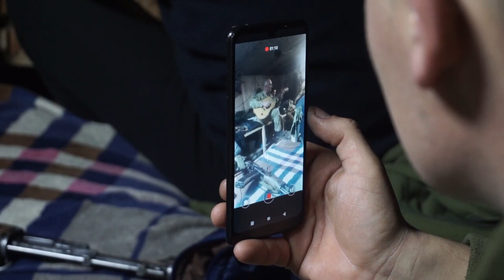З міжнародних гастролей на передову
Роман Федоришин народився 5-го липня 1972 року в Калуші, що на Івано-Франківщині. До призову на військову службу активно займався спортом, був актором народного театру в рідному Калуші та народного гумористичного театру «КУМ». У грудні 1991 року Романа призвали на строкову службу в Прикордонні війська. У Львівському прикордонному загоні він пройшов шлях від рядового до прапорщика. У зв’язку з некомплектом офіцерського складу в прикордонній службі був направлений на прискорений курс навчання до інституту прикордонних військ України, і вже у квітні 1994 року отримав військове звання «лейтенант». Проходив службу на офіцерських посадах у Львівському та Мостиському прикордонних загонах, Західному регіональному управлінні, Адміністрації Держприкордонслужби. У званні підполковника та вислугою понад 26 календарних років у 2017 році Роман звільнився з військової служби.
«Моєю мрією з дитинства було стати актором, – говорить Роман. – Після звільнення зі служби почав займатися творчістю. І ось у березні 2019 року на сцені Першого театру в місті Львові, відбулася моя прем’єра у комедійній виставі «Гойдалка на трьох». Почалися гастролі. Відкрилися нові можливості у подальшому розвитку та досягненні своєї мрії».
Роман згадує, що ще з дитинства грав на музичних інструментах: «Співав для друзів, знайомих. Це було завжди моєю «фішкою». У 2021 році кавер-гурт «ODESSA BAND», де мене обрали хедлайнером, почав виступати за кордоном.
Усе змінилося 24 лютого, коли розпочалася повномасштабна війна з росією. Усі виступи та гастролі пішли нанівець. Багато хто з акторів були призвані за мобілізацією і зараз проходять службу в складі сил оборони України.
«Я теж не міг залишатись осторонь», – говорить Роман.
До травня 2022 року в складі штабу він займався формуванням добровольчих підрозділів Львова. А вже з травня був призваний за мобілізацією до Мукачівського прикордонного загону. Зараз Роман проходить службу в Луганському прикордонному загоні імені Героя України полковника Євгенія Пікуса.
«Потрібно рухатися, потрібно жити, потрібно бити ворога! Окрім служби я ще намагаюся підтримати бойовий дух своїм хлопцям, які тут також бережуть кордони і стримують ворога. Я гадаю, що і пісня, і добре слово, і жарт допомагають їм бути сміливішими та підіймають їм настрій», – стверджує наш співбесідник.